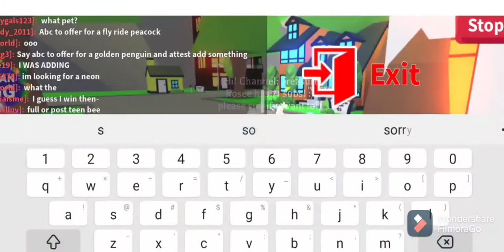NEW ADOPT ME MINI UPDATE!! Roblox Adopt me UPDATE! NEW BACKPACK!! UPDATE!